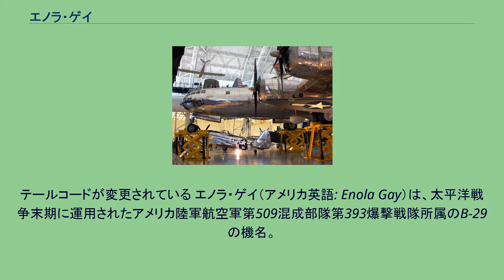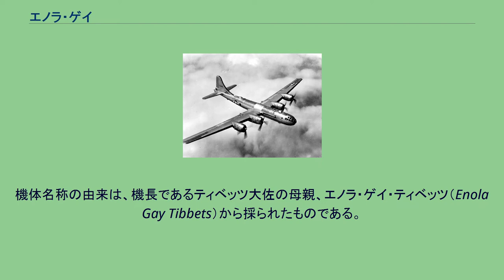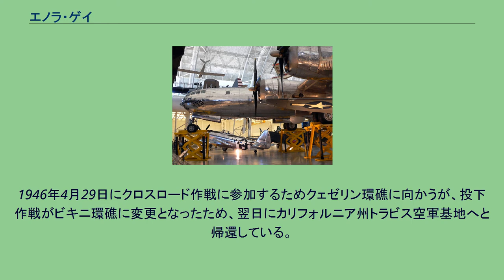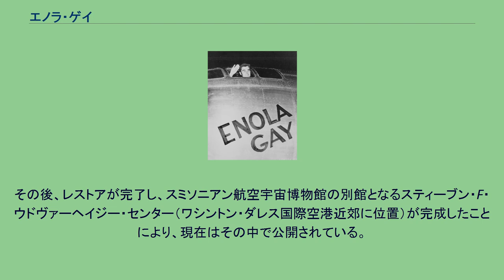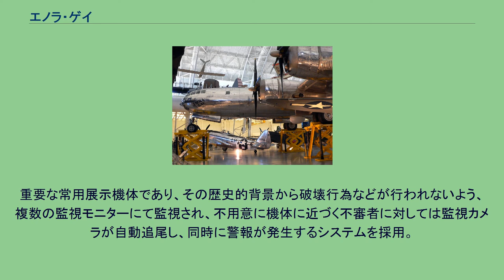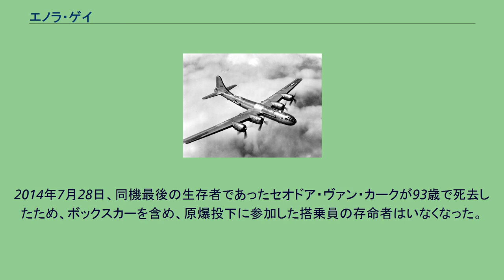エノラ・ゲイ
ポール・ティベッツ
広島出撃に際し機長席から手を振るポール・ティベッツ大佐 原爆投下終了後テニアン島に帰投したエノラ・ゲイ。
テールコードが変更されている エノラ・ゲイ（アメリカ英語: Enola Gay）は、太平洋戦争末期に運用されたアメリカ陸軍航空軍第509混成部隊第393爆撃戦隊所属のB-29の機名。
B-29の中で原爆投下用の改造（シルバープレート形態）が施された15機の内の1機である。
ビクターナンバー82、機体番号44-86292号機。
1945年8月6日午前8時15分に広島県広島市に原子爆弾（原爆）「リトルボーイ」を投下したことで知られる。
また同年8月9日の長崎県長崎市への原爆投下の際にも、投下の第1目標となった小倉市（現北九州市）の天候観測機として作戦に参加している。
エノラ･ゲイは、ネブラスカ州に存在したグレン・L・マーティン・カンパニー ベルビュー工場（現オファット空軍基地）で製造された。
その後、ポール・ティベッツ大佐により1945年5月18日に陸軍航空隊509混成部隊へ配属されることとなる。
1945年7月6日にはアメリカ本土からテニアン島へ到着し、その日のうちに原爆を搭載するため、爆弾倉の改造が行われている。
配属当初、ビクターナンバー「12」が割り当てられたが、所属部隊を表す垂直尾翼のマーキングを特殊作戦機と悟られないよう、通常爆撃戦隊である「第6爆撃隊」表示である大型円中心にRへと変更したため、誤認防止のため「82」へ変更された。
初期は特殊任務機表示である大型円中心に左向きの矢印である。
なお、原子爆弾投下に関する作戦任務終了後の1945年8月中には、テニアン島北飛行場に於いてビクターナンバーは「82」のままで垂直尾翼のマーキングだけを元に戻している。
エノラ･ゲイは8回の訓練ののち、神戸・名古屋へのパンプキン爆弾を使用した爆撃を行った。
7月31日には、テニアン沖にて、原爆投下のリハーサルを行い、「模擬リトルボーイ」を投下する。
機体名称の由来は、機長であるティベッツ大佐の母親、エノラ・ゲイ・ティベッツ（Enola Gay Tibbets）から採られたものである。
しかし、重要な任務を行う機体に対して母親の名前を付けることに、44-86292号機司令であるロバート・A・ルイス大尉（原爆投下任務時は副機長を務めた）は強い不快感を示した。
1945年11月8日にニューメキシコ州、ロズウェル陸軍航空基地（現ウォーカー空軍基地）に到着。
1946年4月29日にクロスロード作戦に参加するためクェゼリン環礁に向かうが、投下作戦がビキニ環礁に変更となったため、翌日にカリフォルニア州トラビス空軍基地へと帰還している。
その後、機体保存が決定され、1946年7月24日にアリゾナ州デビスモンサン空軍基地へと移送された。
1946年8月30日には陸軍航空隊を除籍し、スミソニアン博物館名義へと変更されている。
その後1953年12月2日メリーランド州、アンドルーズ空軍基地へ移送、そこで解体保存されることとなる。
スティーブン・F・ウドヴァーヘイジー・センターに展示されているエノラゲイ 1995年に、国立航空宇宙博物館側が原爆被害や歴史的背景も含めて、レストア中のエノラ・ゲイの展示を計画した。
この情報が伝わると、アメリカ退役軍人団体などから抗議の強い圧力がかけられ、その結果、展示は広島への原爆被害や歴史的背景を省くこととなり、規模が大幅に縮小された。
この一連の騒動の責任を取り、館長は辞任した。
その後、レストアが完了し、スミソニアン航空宇宙博物館の別館となるスティーブン・F・ウドヴァーヘイジー・センター（ワシントン・ダレス国際空港近郊に位置）が完成したことにより、現在はその中で公開されている。
重要な常用展示機体であり、その歴史的背景から破壊行為などが行われないよう、複数の監視モニターにて監視され、不用意に機体に近づく不審者に対しては監視カメラが自動追尾し、同時に警報が発生するシステムを採用。
2005年には映像解析装置も組み込まれるなど、厳重な管理の元で公開されている。
前述したような事態が繰り返されるのを避ける目的で、原爆被害や歴史的背景は一切説明されていないために、その展示方法には批判的な意見も存在する。
作戦を実行した乗員達。
中央がティベッツ大佐 出撃当時の乗組員構成（全12名）。
2014年7月28日、同機最後の生存者であったセオドア・ヴァン・カークが93歳で...